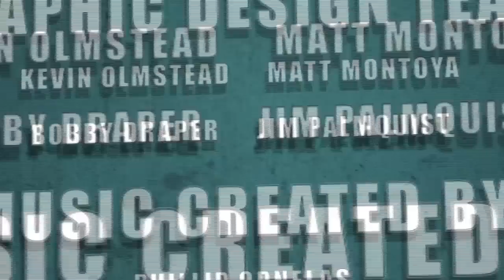Nerdlocker Comic Book Review - Deadly Class #2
- Aaron reviews the latest issue of Deadly Class!

Deadly Class #2
Writer: Remender, Rick
Artist: Craig, Wesley
Cover Artist: Craig, Wesley
On Sale Date: February 26, 2014
Publisher: Image Comics